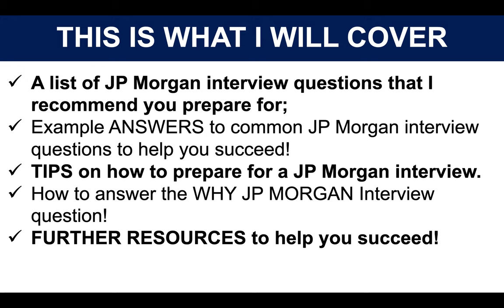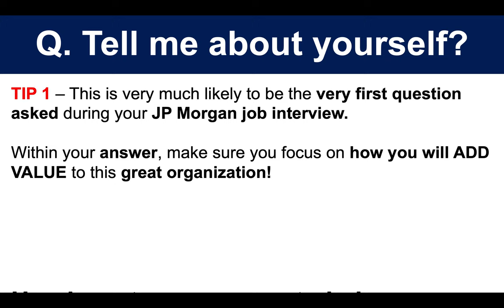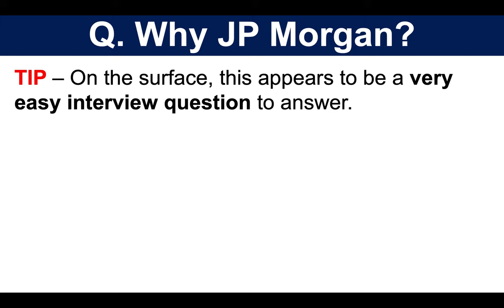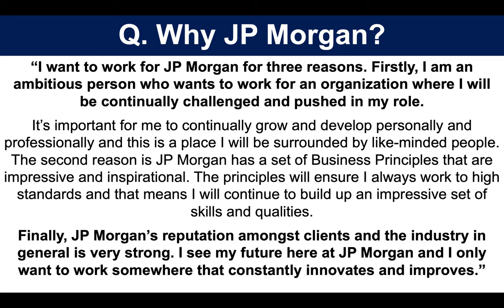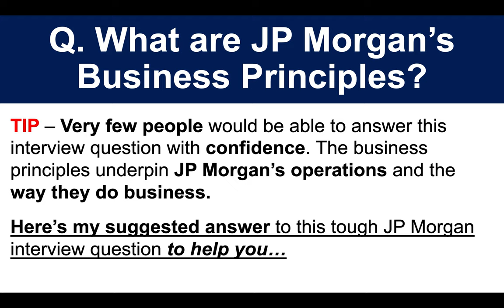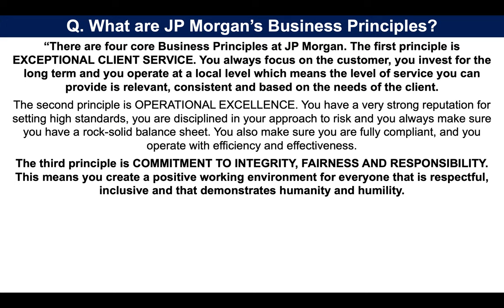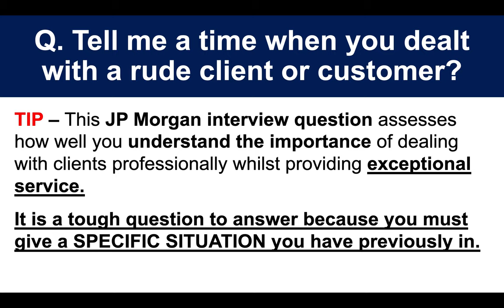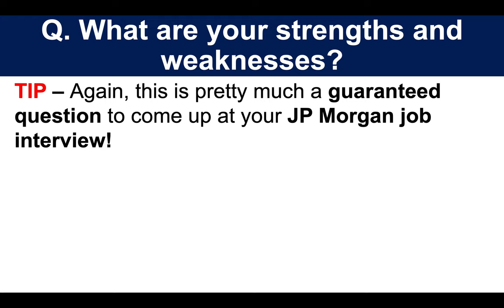JP MORGAN Interview Questions and Answers! (How to PASS a JP Morgan Chase Interview!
In this in-depth interview training video, Richard McMunn will tell you how to prepare for and pass a JP Morgan Chase and Co job interview.

This is what Richard will cover during the interview tips presentation:
- A list of JP Morgan interview questions that I recommend you prepare for;
- Example ANSWERS to common JP Morgan interview questions to help you succeed!
- TIPS on how to prepare for a JP Morgan interview.
- How to answer the WHY JP MORGAN Interview question!
- FURTHER RESOURCES to help you succeed!

COMMON QUESTIONS ASKED ABOUT JP MORGAN JOB INTERVIEWS:
QUESTION - How do I prepare for a JP Morgan video interview?
ANSWER - Watch the presentation and learn how to prepare for a JP Morgan interview. Then make sure you visit Richard's website to learn some more important tips!

QUESTION - What should I wear to a JP Morgan interview?
ANSWER. - JP Morgan has a set of business principles that set very high standards. Therefore, be sure you wear a smart and formal outfit that shows you too are capable of working to high standards.

QUESTION - Do you have any further videos that will help me?

QUESTION - What questions are asked at JP Morgan interviews?
ANSWER - The following 24 questions are ones that feature quite often during all job role interviews:

24 JP MORGAN CHASE AND CO INTERVIEW QUESTIONS AND ANSWERS
Q2. Why JP Morgan?
Q3. Tell me a time when you dealt with a rude client or customer?
Q4. Explain a situation when you had to overcome a difficult problem or a challenge?
Q6. What are JP Morgan’s Business Principles?
Q7. At JP Morgan Chase & Co, we pride ourselves on delivering exceptional client service. Tell me a time when you went above and beyond to help somebody?
Q8. What is financial risk?
Q9. Tell me about a recent article you've read and how it relates to this role?
Q10. How would you deal with group conflict?
Q11. What challenges will JP Morgan Chase & Co face within this industry over the next 5 to 10 years?
Q12. What attributes do you have that will be a good fit for JP Morgan’s values?
Q13. If you overheard a member of your team speaking to a client in a manner that was not commensurate to our brand, what would you do?
Q14. Talk me through your decision-making process?
Q15. Exceptional client service is at the forefront of everything we do here at JP Morgan Chase & Co. Tell me the approach you would use when communicating with our clients?
Q16. Give me an example when you demonstrated transparency at work?
Q17. What was the last area you sought to improve upon in your life?
Q18. Tell me a situation you were in where you maintained confidentiality?
Q19. When have you worked as part of a team?
Q20. How do you keep your knowledge of the investment banking sector up to date?
Q21. Tell me a time when you calmly solved a difficult problem?
Q22. Where do you see yourself in five years?
Q23. What are your salary expectations in this role here at JP Morgan?
Q24. That’s the end of your JP Morgan Chase & Co interview. Do you have any questions you’d like to ask us?